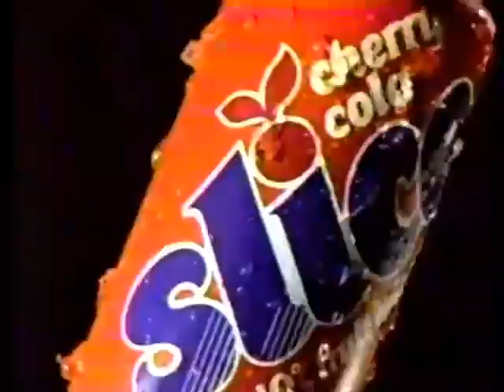Cherry Cola Slice Soda Commercial 1986